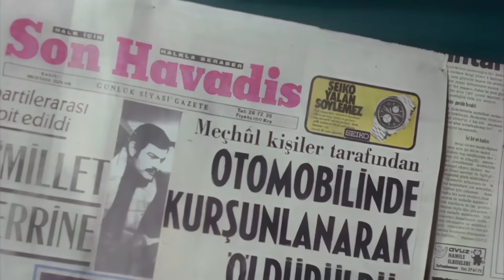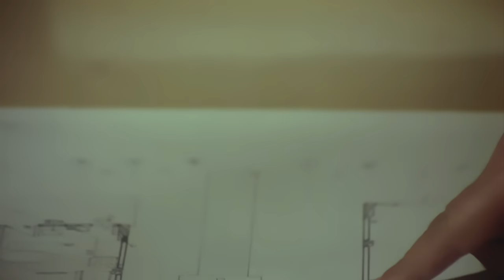Çirkef Türk Filmi | 4K ULTRA HD | HÜLYA KOÇYİĞİT | TANJU GÜRSU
Çirkef ; Hülya Koçyiğit, Salih Güney ve Tanju Gürsu'nun oynadığı 1973 yıl yapımı Türk filmidir.
Çirkef filminin oyuncuları; Salih Güney, Hülya Koçyiğit, Saadet Gürses, Türker Tekin, Tanju Gürsu, Agah Hün,  Seyhan Karabay, Engin Köprücü, Aysel Demiryürek, Tevfik Şen.

Çirkef filminin yönetmen Temel Gürsu'dur
Çirkef Filminin konusu;  Ailesi ile birlikte gecekonduda yaşayan Ayşe, sokağa atılmak üzeredir. Arazi sahibi olan Kerim Bey, gecekonduları yıkıp apartman yapmak için harekete geçer. Yıkımın olduğu sırada Kerim Bey'in oğlu olan Murat, Ayşe'nin kocasının ölmesine neden olur. Olayın kaza süsü verilip üzerinin kapatılmasının ardından Kerim Bey, Ayşe ve oğlunu kendi evine alır. Bu durumu fırsat bilen Murat, babasını öldürüp suçu Ayşe'nin üzerine atar. Oğlundan ayrılıp hapishaneye düşen Ayşe, yıllar sonra özgürlüğüne kavuştuğunda oğlu ile buluşup gerçekleri gün yüzüne çıkarır.